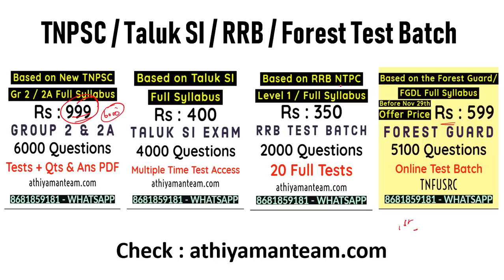TNUSRB SI Exam எப்போது ? Taluk SI Exam உள்ளாட்சி தேர்தல் எஸ்.ஐ தேர்வு Taluk SI Exam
SCERT -  INDIVIDUAL BOOKS FORMs :
PC 2020 TELEGRAM GROUP TNUSRB SI Exam எப்போது ? Taluk SI Exam உள்ளாட்சி தேர்தல் எஸ்.ஐ தேர்வு Taluk SI Exam TNUSRB Exam Date TN SI Exam Date SI Exam Date TNUSRB Official Exam Date

TNPSC Group 2A/2 Maths Test Batch- Revised Syllabus 2019-20
Fee: Rs.299 - Topic + 30 Full Test

Thanks,
Athiyaman Team.